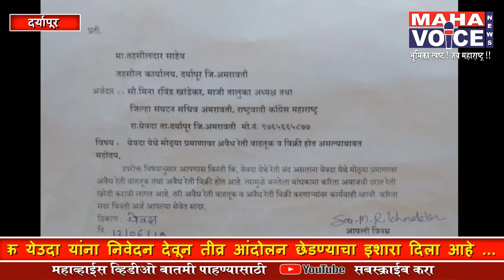अवैध धंदे बंद करा अन्यथा... तीव्र आंदोलन छेडण्याचा इशारा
येउदा पोलीस स्टेशन अंतर्गत येत असलेल्या गावांमध्ये मोठ्या प्रमाणात अवैध धंदे खुले आम चालू,
 वरली मटका ,रेती, गुटखा, देशी दारू,  खुले आम राजे रोज पणे चालू आहेत,हे अवैध धंदे बंद करण्या साठी सौ, मीना रविंद्र खांडेकर माझी तालुका,अध्यक्ष तथा जिल्हा संघटन सचिव अमरावती राष्ट्रवादी काँग्रेस महाराष्ट्र , राहणार येउदा यानी पोलीस निरीक्षक नितीन चरडे साहेब येउदा यांना निवेदन दिले,येउदा पोलीस स्टेशन अंतर्गत येणाऱ्या येउदा, पिंपळोद ,वडणेर गंगाई, सामदा, अडुळा बाजार,अशा कितीतरी गावात हे अवैध  धंदे चालतात,त्यामुळे या गावांमध्ये शांतता व सुवेवस्था भंग होत आहे, तरी गावत सुवेवसथा प्रस्थापित होण्याच्या दुृष्टीकोनातुन येउदा पोलीस स्टेशन च्या अवैध धंदे चालत आलेल्या गावांमध्ये बेकायदेशीर धंद्याना आळा घालण्यासाठी वरली मटका रेती घुटका ,दारू वाहतूक विक्री या सर्व लोकांनवर  कारवाई करून हे धंदे कायमस्वरूपी बंद करण्यात यावे अशी मागणी येउदा ग्रामस्थांची व मीना खांडेकर ताई ने केली , मह व्हॉइस प्रतिनिधी श्रीकृष्ण नि्चळ दर्यापूर,